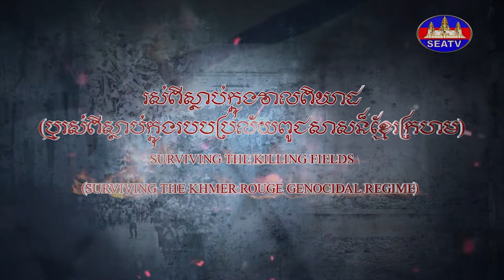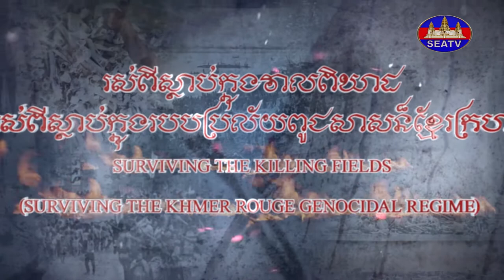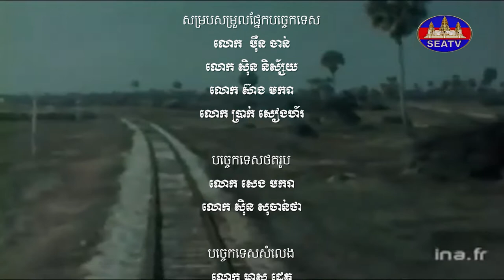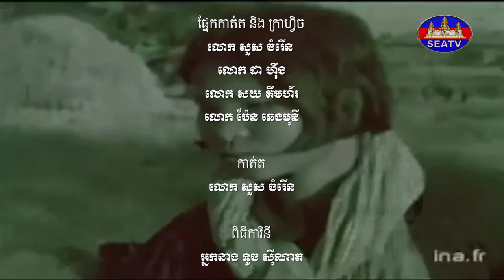រស់ពីស្លាប់ក្នុងវាលពិឃាត - Surviving the Killing Fields: Khmer Rouge Genocidal Regime [EPS59] 051221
English Below:
វិគ្មិនៈ ព្រះគ្រូ កុយ ភិត (ព្រះចៅអធិកាវត្ត អង្ការរាម)
©រក្សាសិទ្ធិដោយ÷ទូរទស្សន៍អាស៊ីអាគ្នេយ៍ ឆ្នាំ២០២២
Producer: Mr. Ban Chenda
MC/Narrator/Interviewer: Ms. Touch Sinat
Editor: Mr. Sous Chamrouen
Programmer: Mr. Ban Chenda